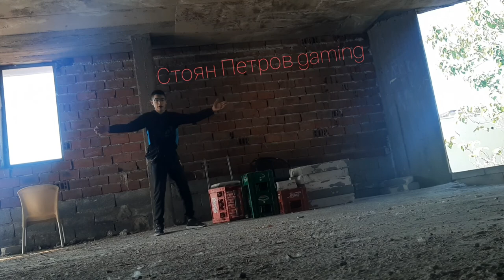Влизам сам в изоставена сграда ????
Ако вие харесало може да се абонирате за канала ми  .Да кажа че клипа е сниман в неделя  и го качвам в понеделник